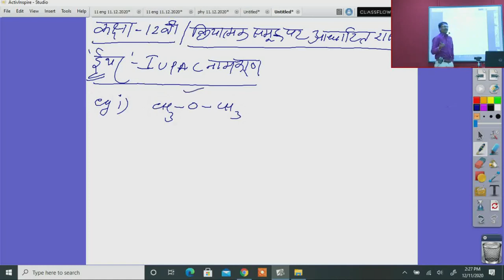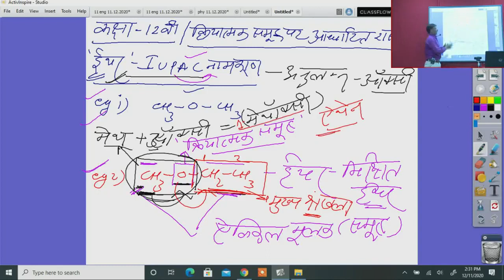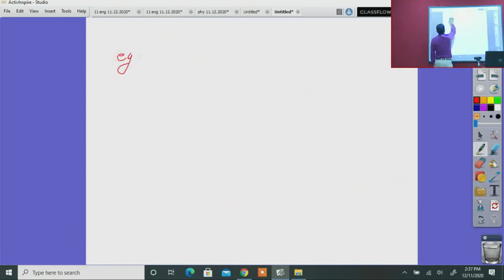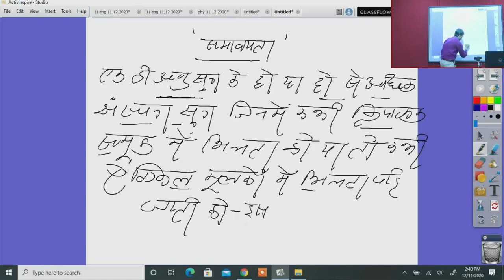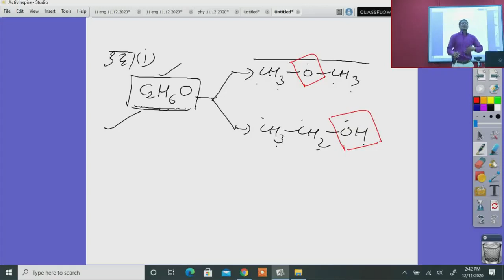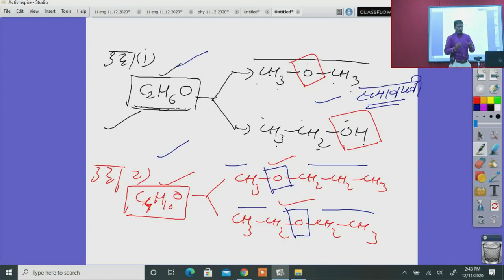कक्षा 12 रसायन विज्ञान क्रियात्मक समूह पर आधारित रसायन ईथर